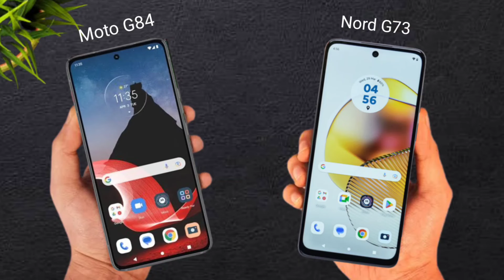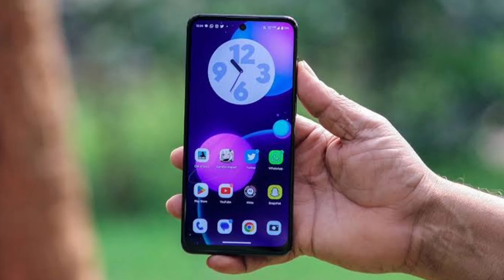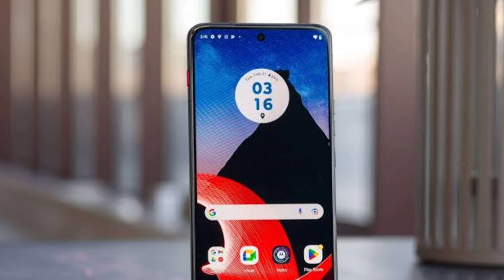Best Phone Under ₹20,000 | Moto G84 5G vs Moto G73 5G Comparison in HINDI | G84 vs G73 Phone Fight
Moto g84 vs moto g73 display
Moto g84 vs moto g73 camera
Moto g84 vs moto g73 battery
Moto g84 vs moto g73 antutu
Moto g84 vs moto g73 gaming

Important Keywords
moto g 84 camera test
moto g73 vs moto g84
moto g82
moto g84

Category
Science & Technical